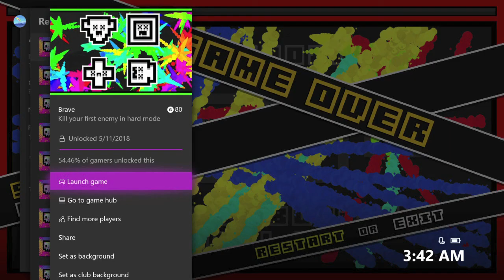InkSplosion - Brave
Brave - Kill your first enemy in hard mode.